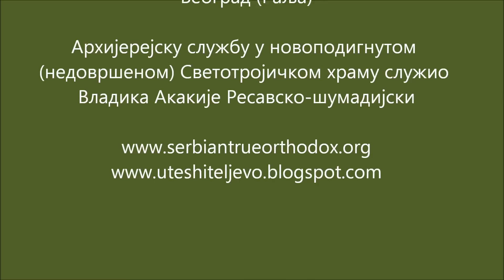Слава УТЕШИТЕЉЕВА - 2012.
Утешитељевдан - Педесетница, слава Утешитељева

На црквеном имању Српске ИПЦ "Утешитељево" (Београд, Раља) на празник Педесетнице, иначе и храмовну слава "Утешитељева" свету Архијерејску литургију служио је Владика Акакије. Храм је неовоподигнут и незавршен.
Објављујемо неколико фотографија са ове духовне свечаности.